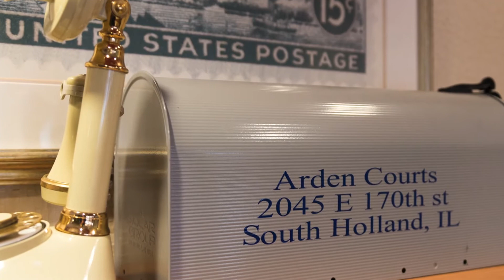Real Experiences - Arden Courts - South Holland - Caregiver Josephine